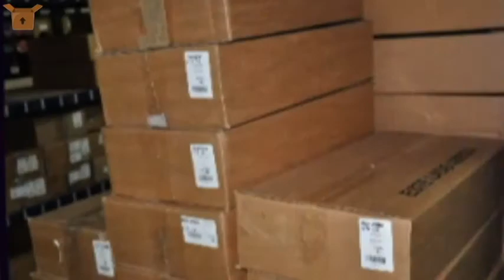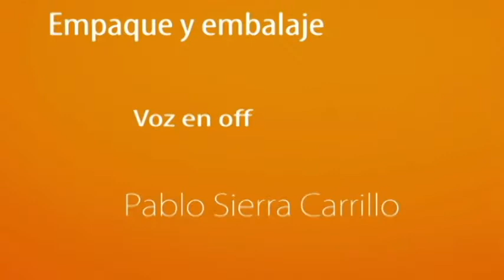Video de introducción al curso "Empaque y embalaje"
Video de introducción al curso de "Empaque y embalaje"
Programa académico: Tecnología en Logística Virtual
Polivirtual - 2013